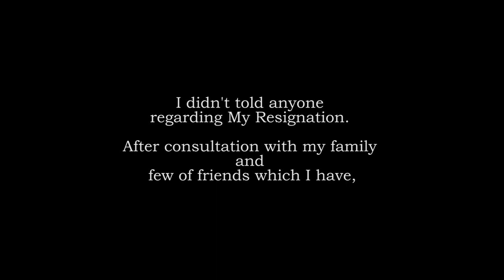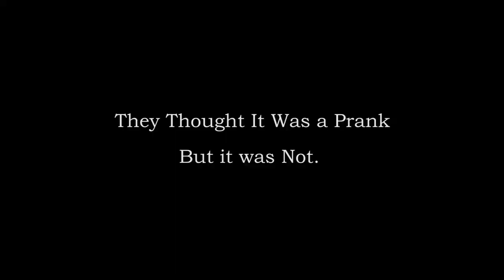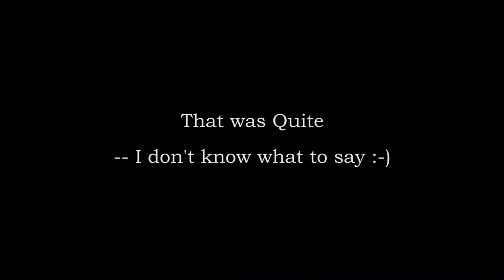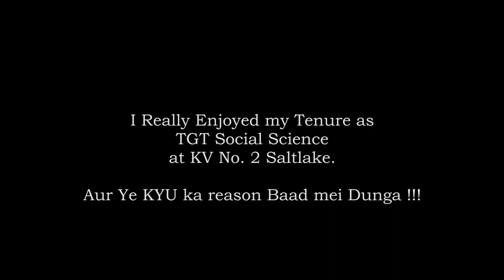Last Day Vlog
Today I share my Last day As a teacher in KV. Sorry to everyone, because I couldn't capture 2 more classes. And My Students, Always Remember what I told you on the last day. I am uploading this video After a Very Long time as I was a little Busy.

💝 Other Accounts -

✨About me -

❤️ I am just an aspirant preparing for

🎵 Music Credit -

UPSC Aspirant Vlogs, The Alpha Wings, Study Vlogs, Study with Me, UPSC study vlog, UPSC Vlog, Civil Services Vlog, Civil Services Exam,
KV teacher, KV teacher last day, Last day as teacher, Teacher Resignation, Teacher Quits, Teacher Leaves, Student Vlog, Teacher vlog, KVS Teacher Last day,